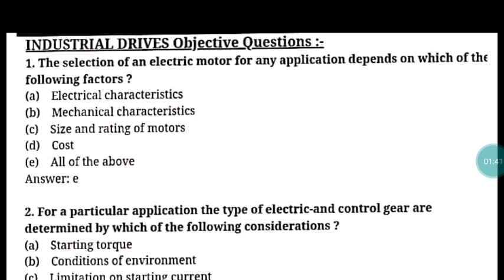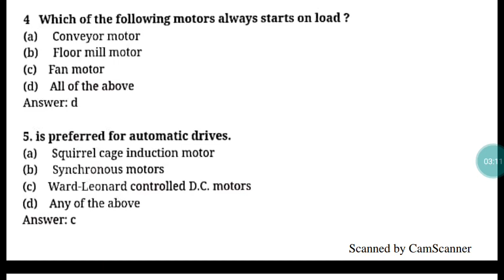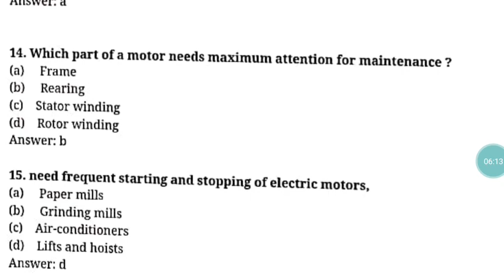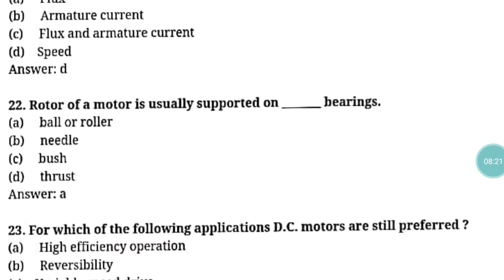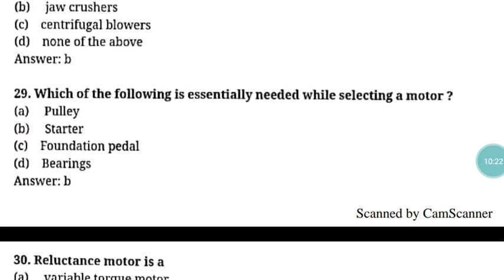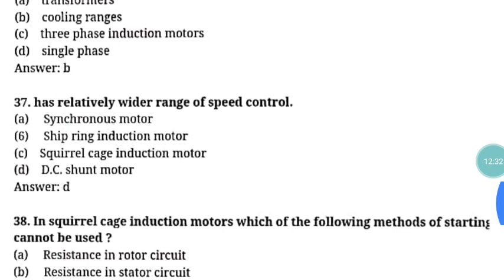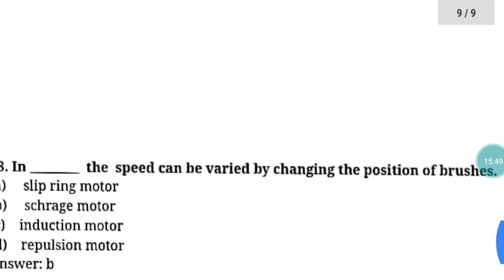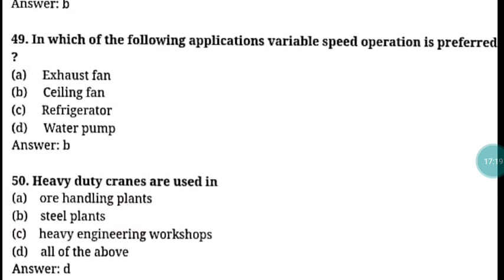MAHADISCOM JE/BMC JE 2019-Important Objective Questions-Industrial Drive 1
Telegram BMC-
BMC JE 2019-MECH+ EE
This Telegram channel is created to provide study materials related to BMC JE 2019 exam...both MECHANICAL & ELECTRICAL👍